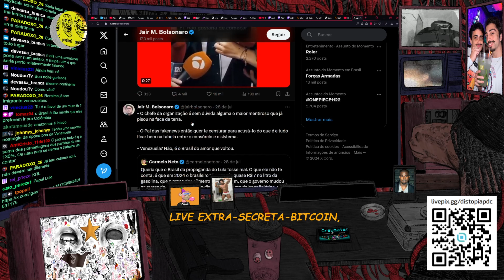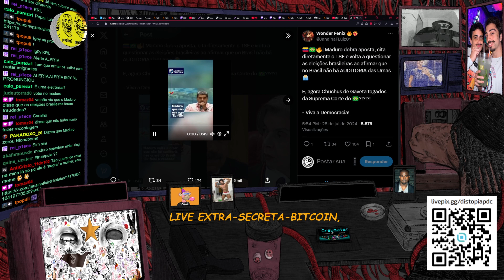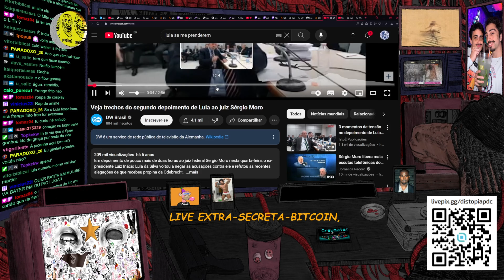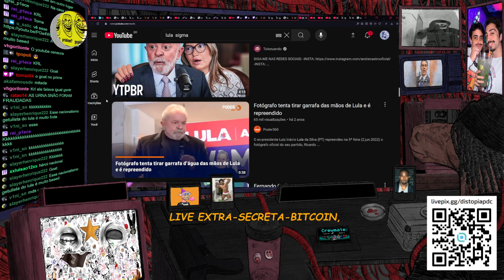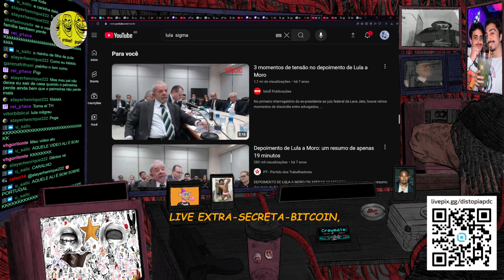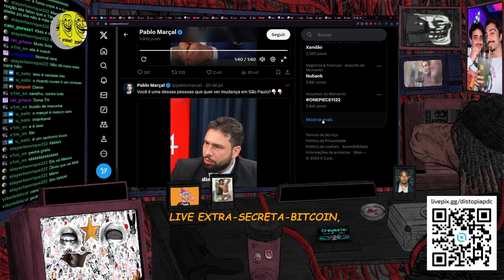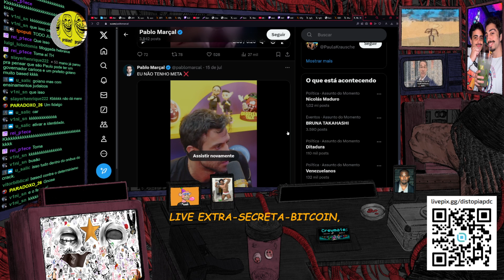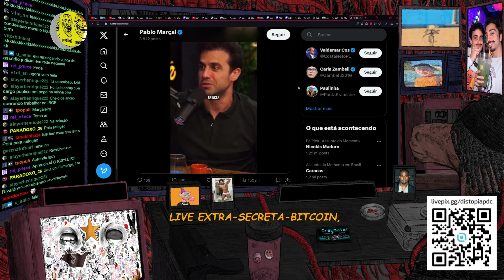ELEIÇÕES DA VENEZUELA, LULA SIGMA, E PABLO MARÇAL | OPINIÃO DISTÓPICA